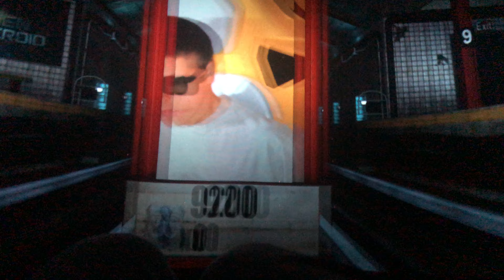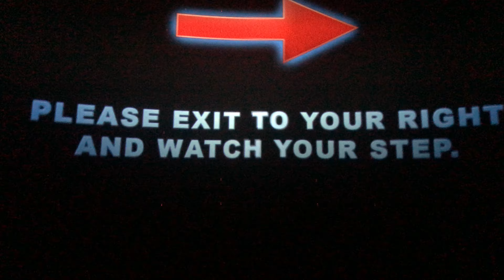XD Dark Ride - Gigamon - 47500 Points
Target Practice: 9200 Points

Real Shooting: 47500 Points